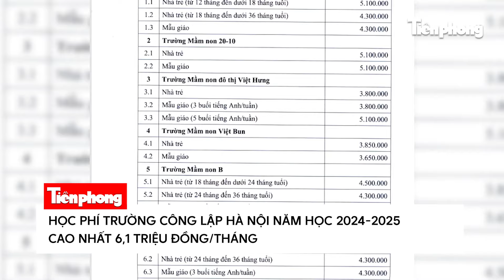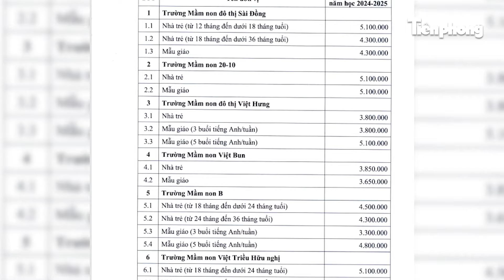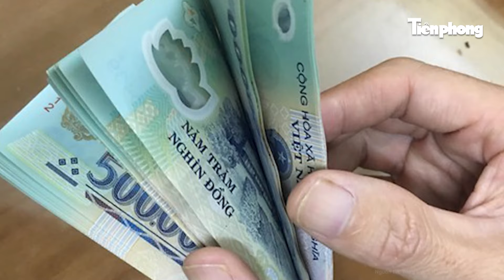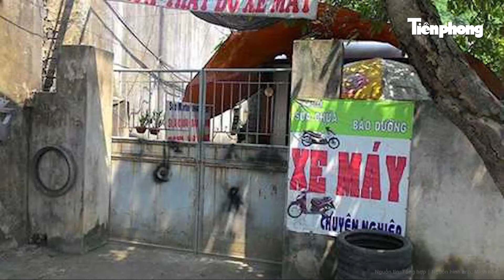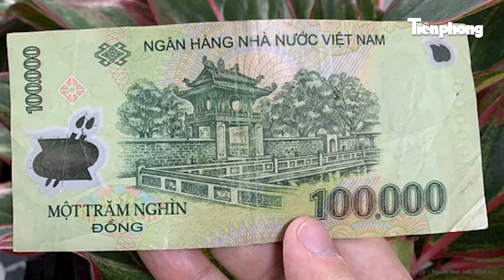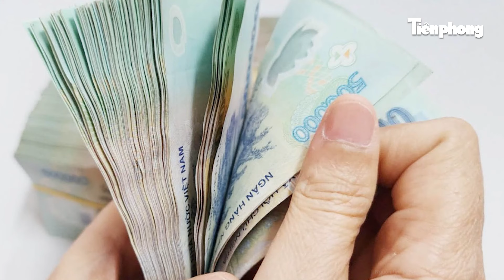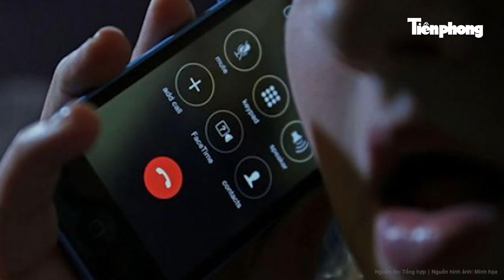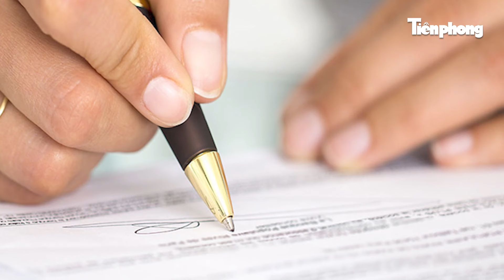Bản tin thời sự: Thảm họa siêu bão khủng khiếp xóa sổ ngôi làng chỉ trong vài giờ càn quét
Tin tức mới nhất | Bản tin thời sự: Thảm họa siêu bão khủng khiếp xóa sổ ngôi làng chỉ trong vài giờ càn quét
- Một ngôi làng bị xóa sổ sau một đêm siêu bão càn quét thảm khốc
- TPHCM: Bắt người cha ruột và 'vợ hờ' nghi bạo hành con trai 6 tuổi
- Học phí trường công lập Hà Nội năm học 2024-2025 cao nhất 6,1 triệu đồng/tháng
- Giúp sức bà Trương Mỹ Lan chiếm đoạt 13.000 tỷ đồng, Trương Huệ Vân bị đề nghị 6-7 năm tù